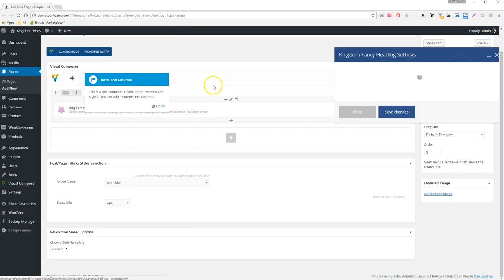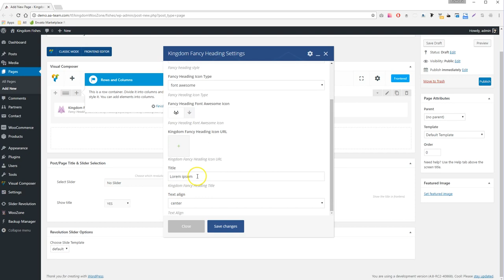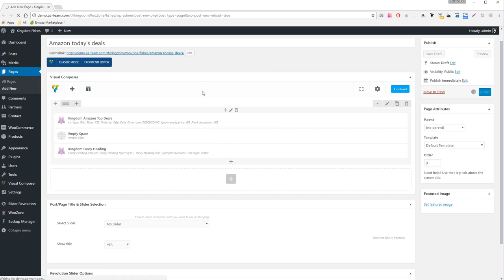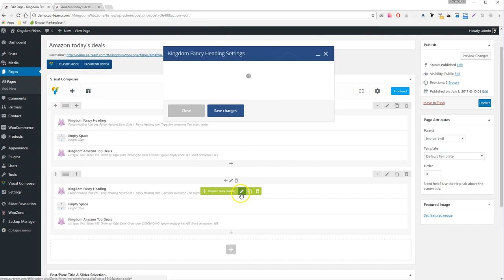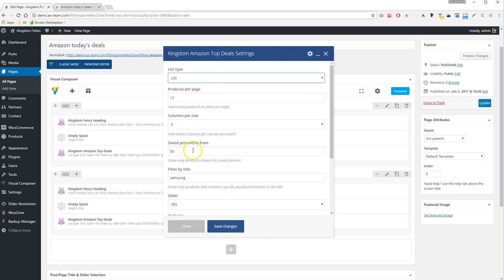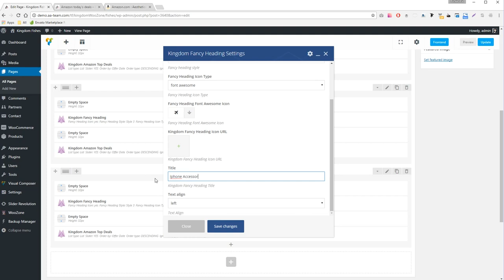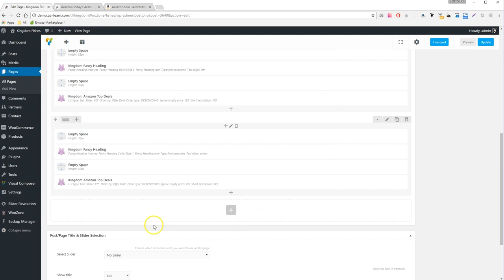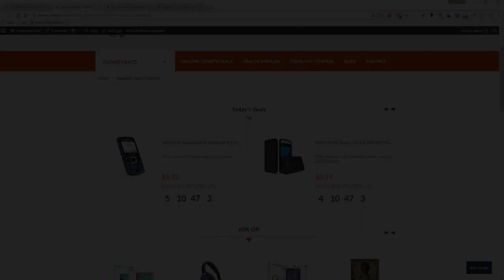Kingdom - Today's Deals Shortcode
Here's how the new feature of kingdom works! Add today's deals from amazon.com!